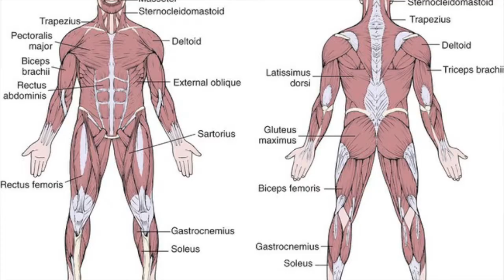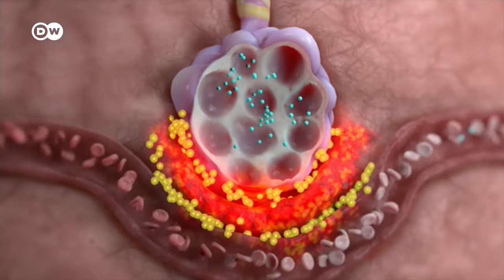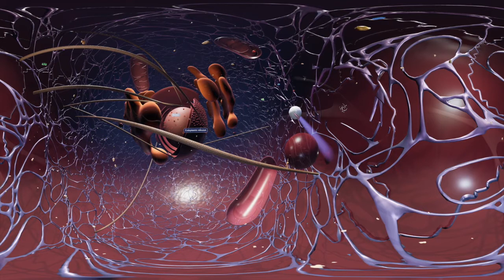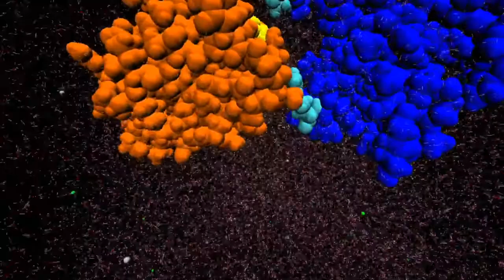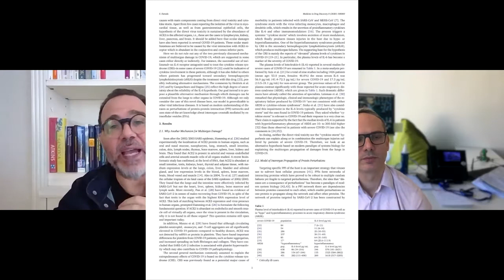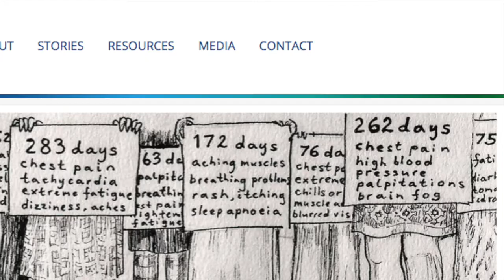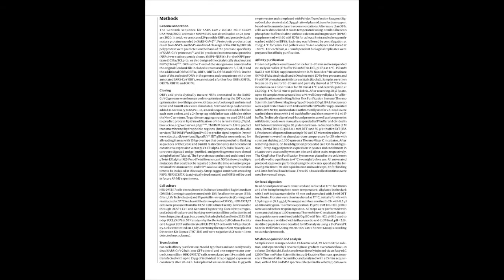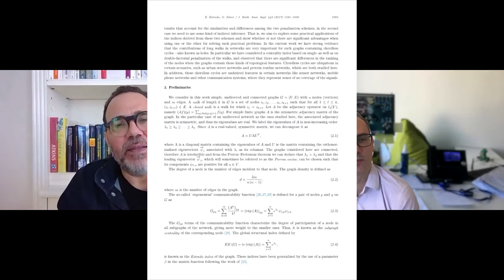Drug Discovery and Multiorgan Damage in Covid-19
Drug discovery and Multiorgan Damage in Covid-19.  Podcast with Ernesto Estrada about biochemistry, potential drugs and pharmaceutical targets (Part 2).

There are three parts of various topics with Ernesto. Watch all of them, share and enjoy.

Podcast host Prof. Jan Nagler (Head of Deep Dynamics Group),
in conversation with chemist, biochemist, network scientist
and mathematician Prof. Ernesto Estrada,

Virus structure, An atom-by-atom model of the coronavirus,
Lorenzo Casalino and Abigail Dommer, Amaro Lab, U.C. San Diego
Spike Proteins and their flexibility, A simulation of four spike proteins, each bending on three hinges.
Sören von Bülow, Mateusz Sikora and Gerhard Hummer, Max Planck Institute of Biophysics
Article , New York Times:

Cytokine storm, Beckman Coulter Dx

Cytokine elevation in severe and critical COVID-19: a rapid
systematic review, meta-analysis, and comparison with
other inflammatory syndromes
atory Vol 8 December 2020

A repository of assays to quantify 10,000 human proteins by SWATH-MS,
George Rosenberger et al, Nature Sc. data,

Network-based prediction of protein interactions
István A. Kovács et al,
Nature Communications volume 10, Article number: 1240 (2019)

(only n=1 case!) and study also the comment as shown in the podcast.

Drug repurposing, paper:
David E. Gordon, Gwendolyn M. Jang, […] Nevan J. Krogan
Nature volume 583, pages459–468(2020)

Marcelo Merello Kailash P Bhatia Jose A Obeso, Lancet
SARS-CoV-2 and the risk of Parkinson's disease: facts and fantasy

Nature Paper: Structure of Mpro from SARS-CoV-2 and discovery of its inhibitors,
Zhenming Jin et al, Nature volume 582, pages289–293(2020)